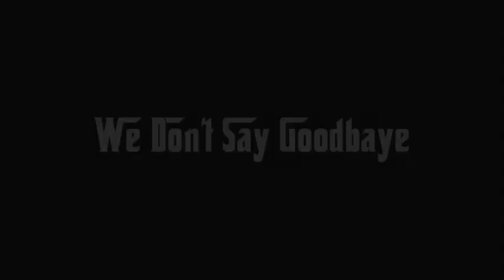Chamonix, day off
A Day of during our 6 week staÿ, spring 2007